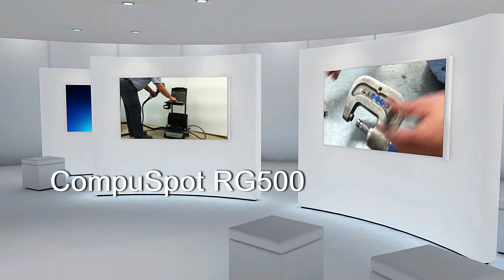Self Piercing Rivet Gun RG500 - The Ultimate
The RG500 Self Piercing Rivet Gun by AMH CompuSpot is our favorite riveter for auto body repair... Ten Tons of pressure and fully accessorized at an excellent price makes this a first choice piece of engineering for any collision repair facility performing aluminum panel replacement.